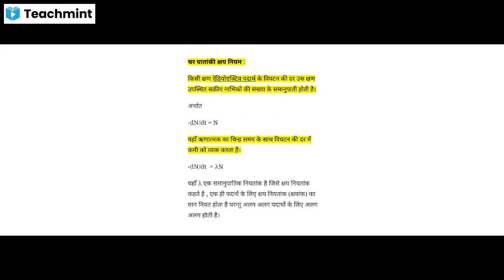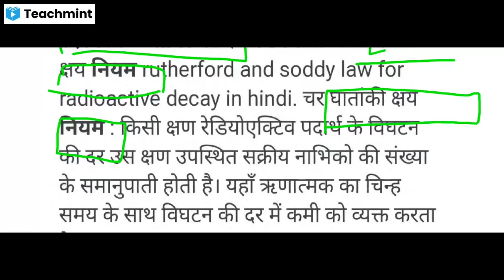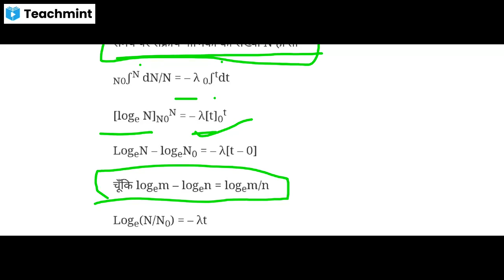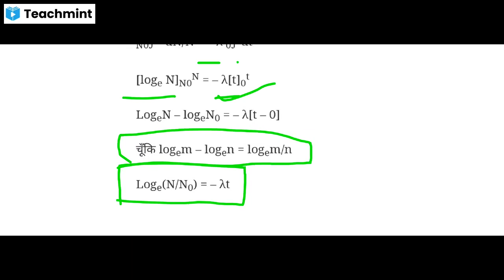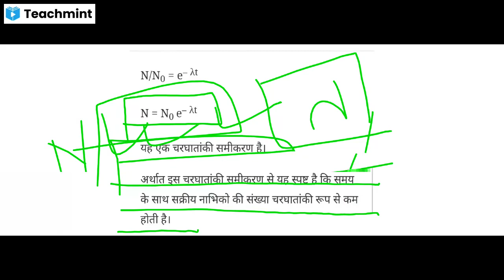June 19, 2021